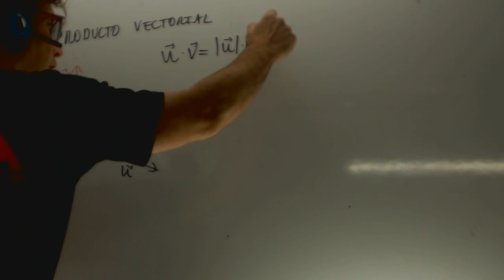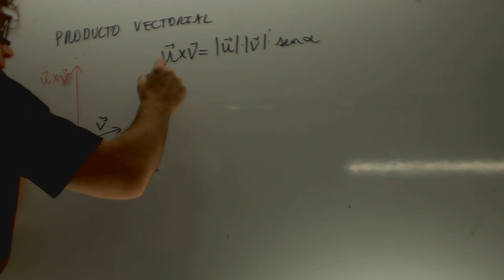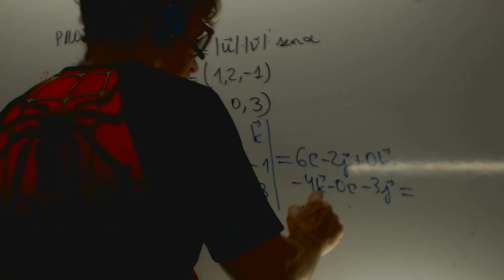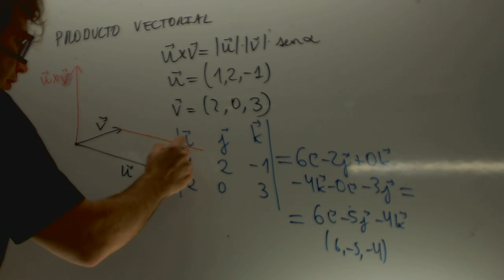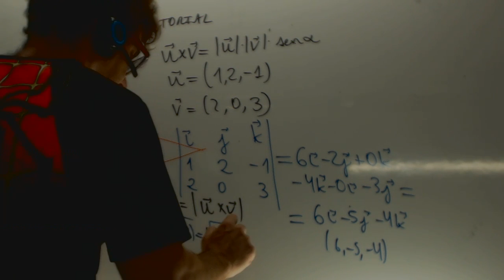Producto vectorial Geometría analítica Matemáticas Bachillerato Academia Usero Estepona